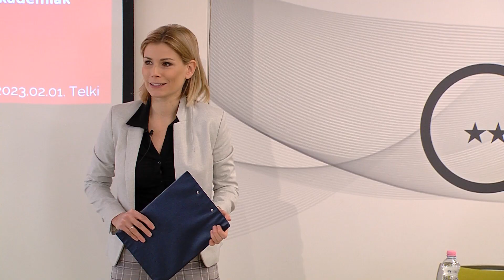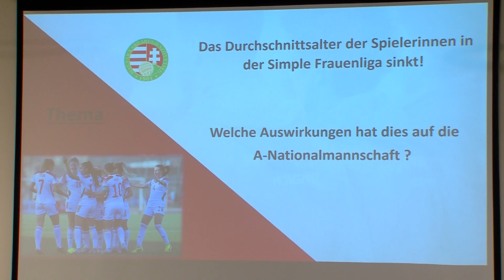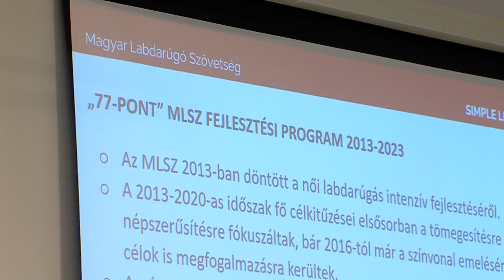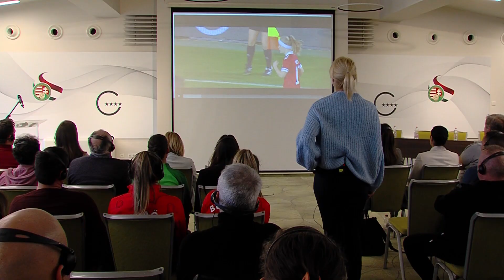Szakmai napot tartott a női szakág, bemutatkozott az új szakágvezető | Simple Női Liga | MLSZTV